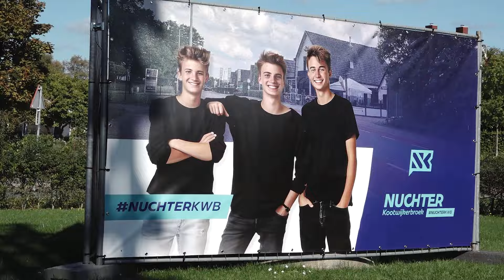16km club Hobby Trekkertrek en Aanhaakdag Grasmaaiertrek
Een dag van oefenen op de Hobbydag van de 16km club Kootwijkerbroek e.o. Aanmaakdag voor Grasmaaiertrek en Hobbytrek met Oldtimer tractoren.
Geen alcohol vandaag, sinas-cola en koffie met een hamburger met friet en een frikandel was zo'n beetje alles voor de maag.
Een mooie dag met prachtig weer en veel plezier voor de aanwezigen.